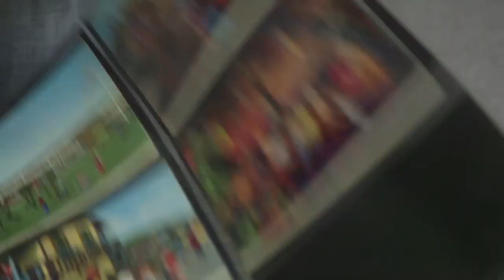Photographer Martin Parr on collecting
Photographer Martin Parr shares his collections of postcards and motorway ephemera.